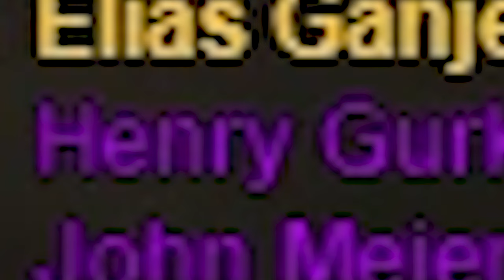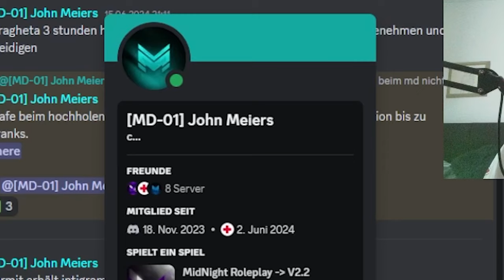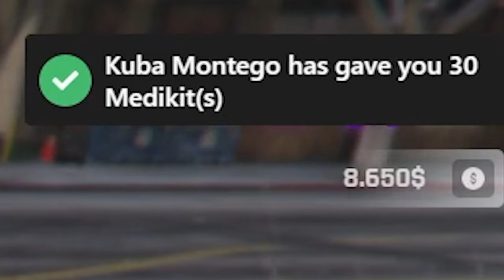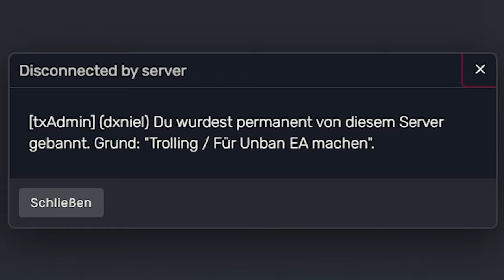Der UNFREUNDLICHSTE MEDIC in GTA RP!